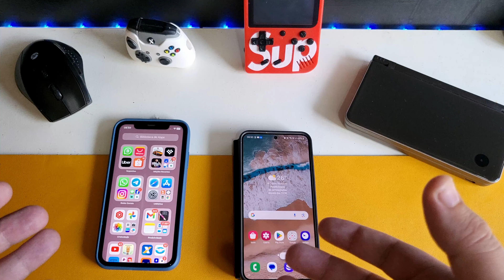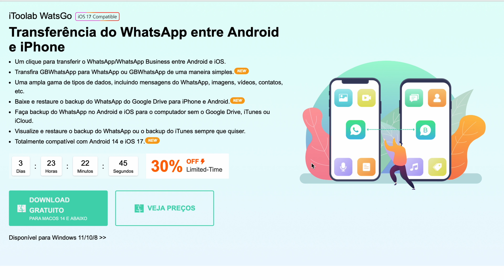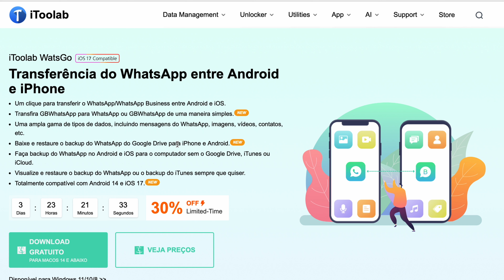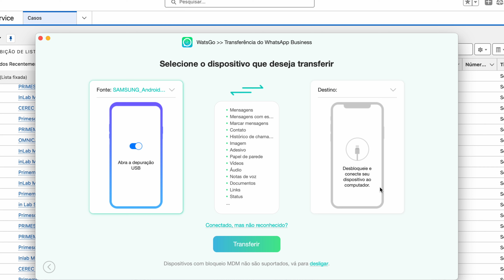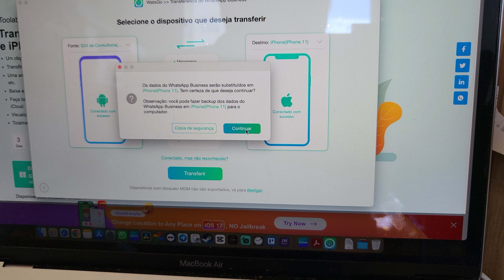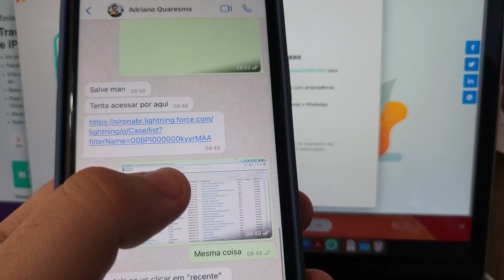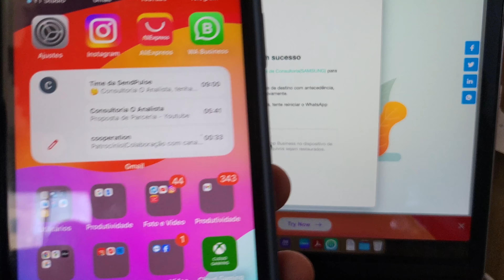Transferir conversas WhatsApp Android para iPhone | Sem redefinição de fábrica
Alguns recursos excelentes do iToolab WatsGo:
1. Transfira o WhatsApp do Android para o iPhone, do iPhone para o Android, do Android para o Android, do iPhone para o iPhone
2. Não há necessidade de redefinir o iPhone para os padrões de fábrica;
3. Baixe e restaure o backup do WhatsApp do Google Drive;
4. Alta taxa de transferência de sucesso de até 90% e você pode selecionar os arquivos que deseja transferir;
5. Todos os seus bate-papos do WhatsApp, fotos, vídeos, anexos, notas... serão migrados completamente;
6. Mais de 6000+ Android suportados: Samsung/Huawei/OPPO/Vivo/Xiaomi/HTC/OnePlus/Pixel e assim por diante;
7. Gratuito para fazer backup do WhatsApp no iPhone sem iCloud ou Google Drive;
8. Restaure o backup do WhatsApp para qualquer dispositivo com sistema operacional;
9. Restaure o backup do GBWhatsApp para o WhatsApp no novo telefone;
10. Faça backup do GBWhatsApp no computador e restaure a qualquer momento.